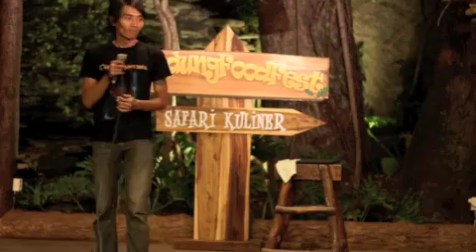StandUpNiteBDG2 - Onye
StandUpNite is an event held by Stand Up Indo, an independent community of Indonesian stand-up comedy enthusiasts.

This is our 2nd Bandung gig, held at Bandung Food Fest.
You're currently watching Onye. You can follow him on twitter: @vononye. For info & updates, follow our official account: @StandUpIndo.

THANKS! :D